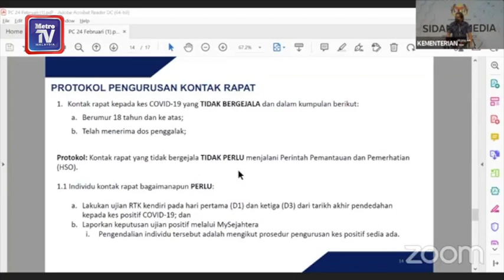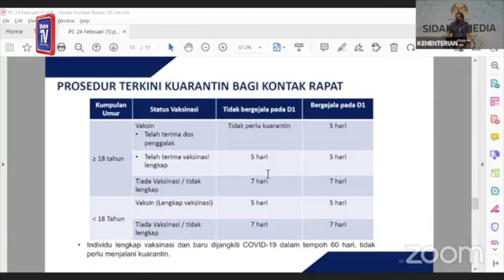Kontak rapat ada dos penggalak, tidak bergejala tidak perlu kuarantin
PUTRAJAYA: Kementerian Kesihatan (KKM) memutuskan individu yang menjadi kontak rapat tetapi menerima dos penggalak serta tidak bergejala, tidak lagi perlu menjalani kuarantin berkuat kuasa 1 Mac ini.

Menteri Kesihatan, Khairy Jamaluddin, berkata bagaimanapun individu berkenaan perlu menjalani ujian kendiri (RTK) pada hari pertama dan ketiga pada tarikh akhir mereka terdedah dengan kes positif berkenaan.

"Sekiranya ujian yang dijalankan itu negatif, individu ini boleh lakukan urusan seperti biasa, manakala mereka yang positif pula perlulah melaporkan dalam aplikasi MySejahtera serta menjalani tempoh isolasi.

"Bagi individu yang lengkap dos vaksin dan belum menerima dos penggalak, mereka kekal perlu menjalani kuarantin dalam tempoh lima hari," katanya pada sidang media hari ini.